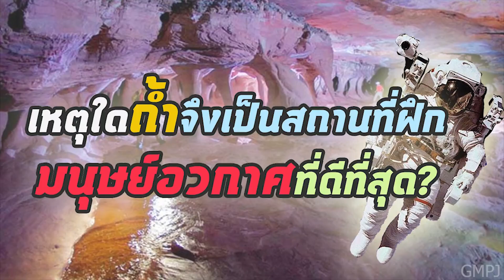เหตุใดถ้ำจึงเป็นสถานที่ฝึกมนุษย์อวกาศที่ดีที่สุด? | GrandMaster TV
เหตุใดถ้ำจึงเป็นสถานที่ฝึกมนุษย์อวกาศที่ดีที่สุด?

ขอบคุณข้อมูลจาก:

ขอบคุณท่านผู้ชมทุกท่านที่ติดตามรับชมด้วยนะคะ กด LIKE กด ติดตามเพื่อเป็นกำลังใจให้กับเราขอบคุณค่ะ